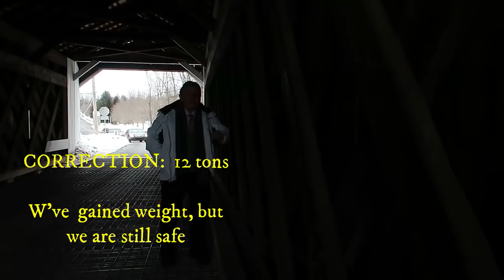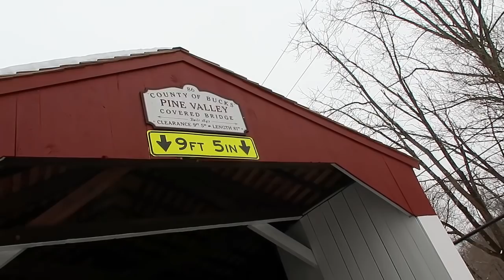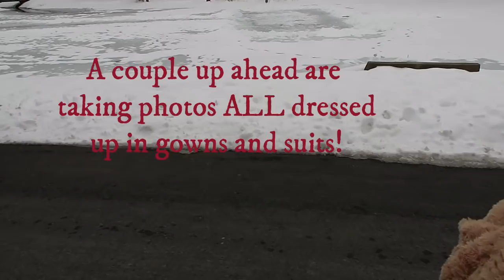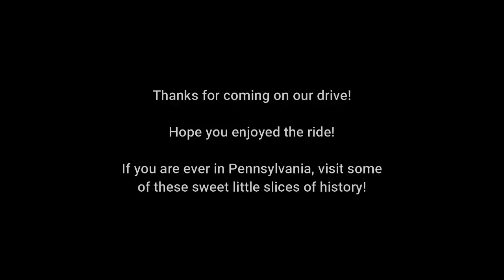COVERED BRIDGES this time!! Bridges Everywhere! And another history lesson!! LOL! :)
Ian, Maxwell and I went for a little drive out in the PA countryside and saw some pretty covered bridges!